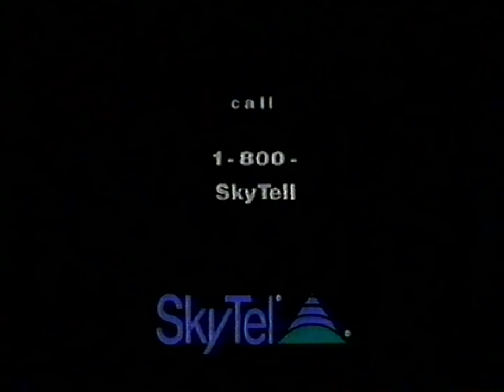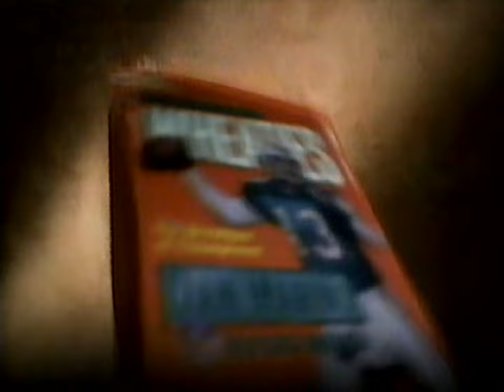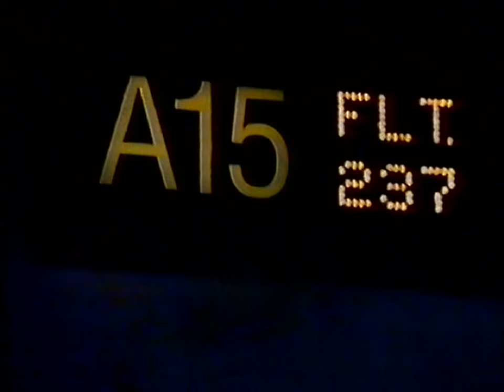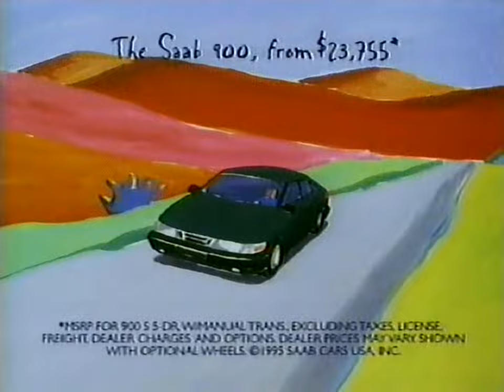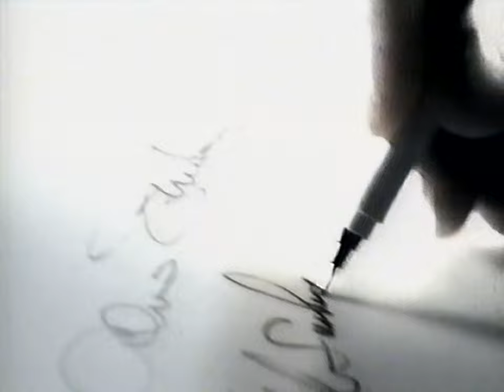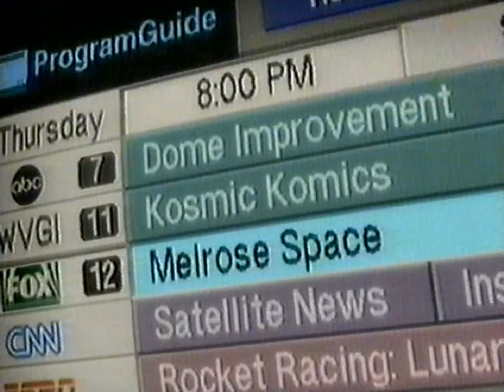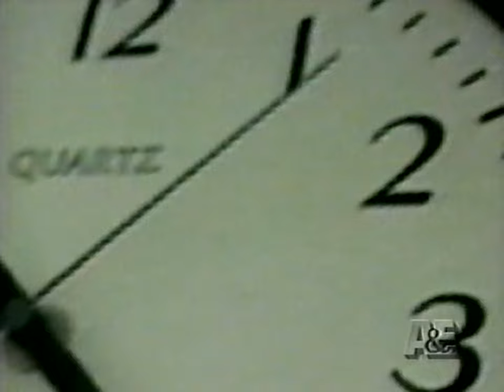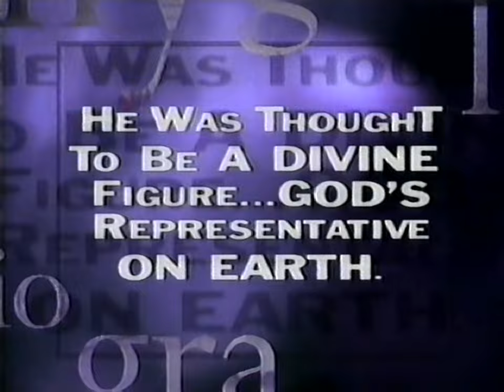A&E commercials [November 22, 1995]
Contents:
American Justice - "Mob Rats"
20th Century with Mike Wallace